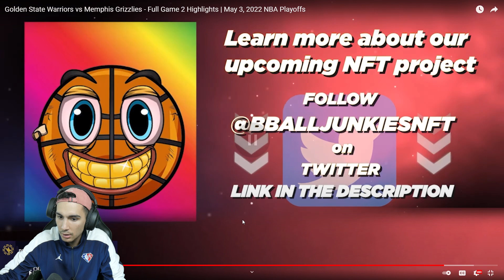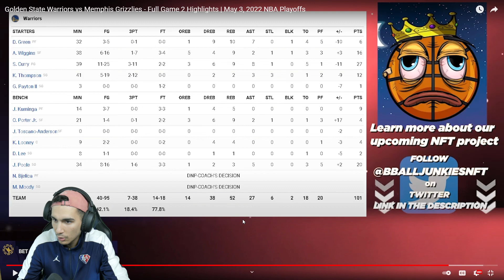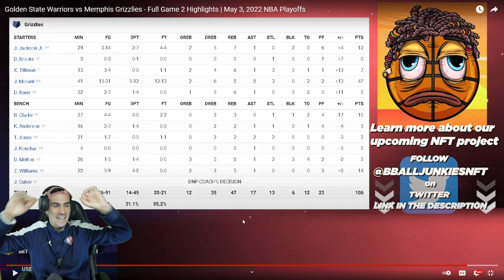MORANT mete 47 PUNTOS y VACILA a CURRY: ''Nos los pasaremos bien''😳- WARRIORS vs GRIZZLIES (Game 2)